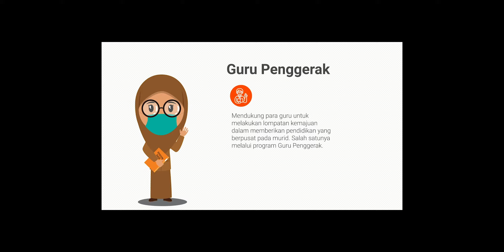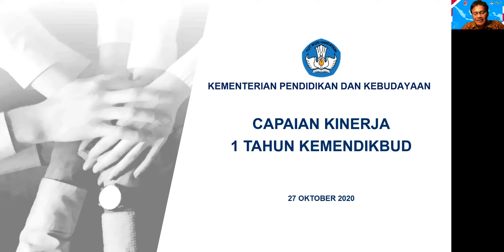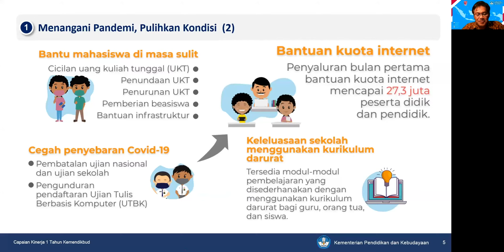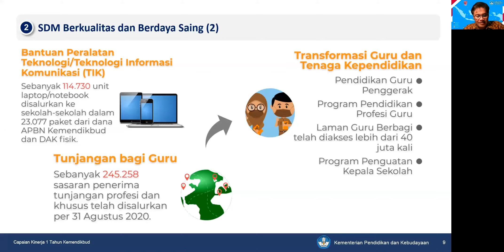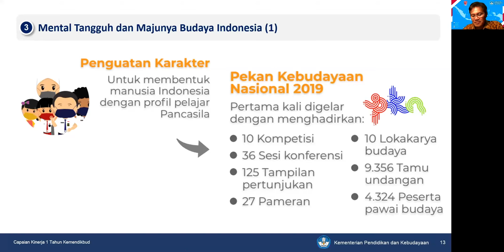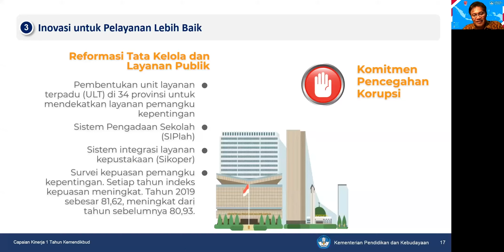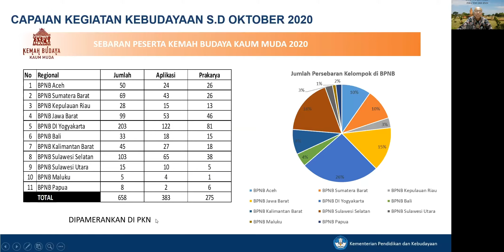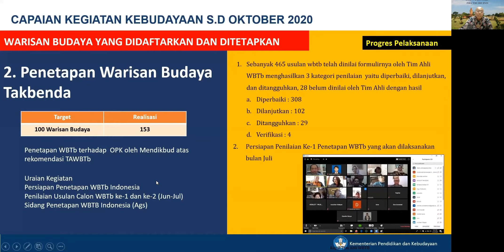Bincangsore - Satu Tahun Kinerja Kemendikbud 2019-2020